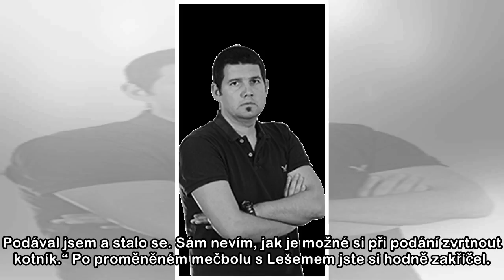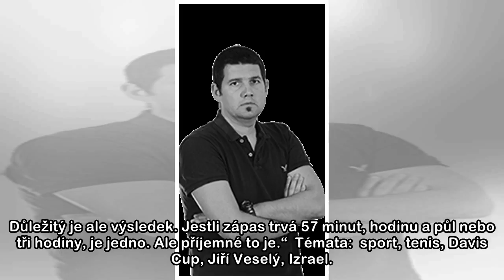Dát dva kanáry? Škoda jich, zamrzelo Veselého. Přitom tajil zranění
Jiří Veselý bývá v Davis Cupu polovičním hráčem, jelikož ho svazuje nervozita a očekávání okolí. Tentokrát se však stresovat nemusel, ač tým držel v tajnosti, že si minulý týden podvrkl kotník a ještě...